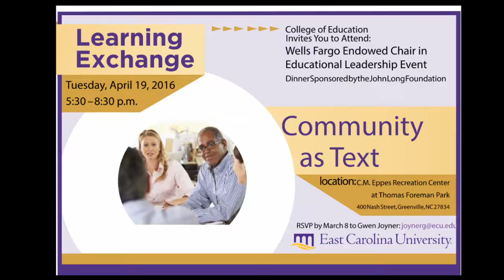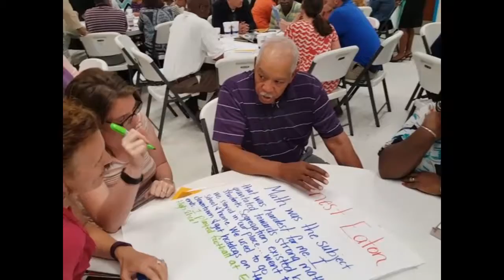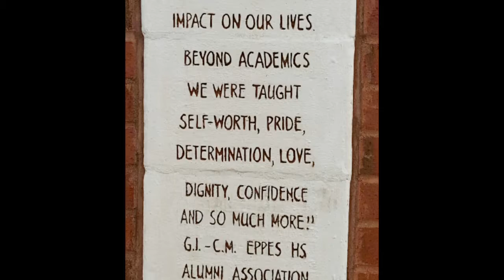ECU - Community as Text Learning Exchange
ECU Ed Leadership partnered with Eppes Alumni to share history and personal stories from pre, during, and post school segregation in Pitt County.